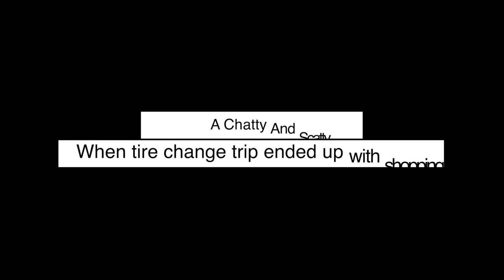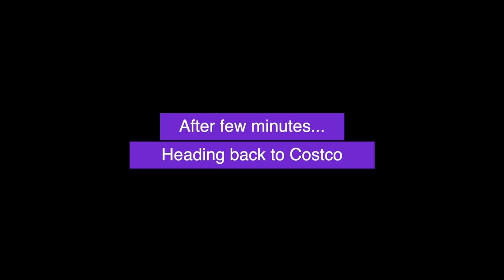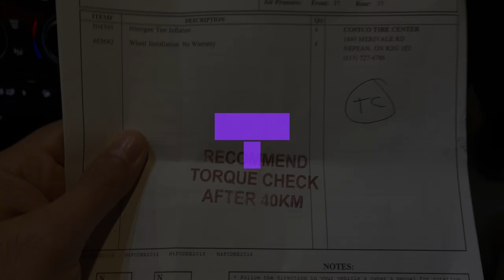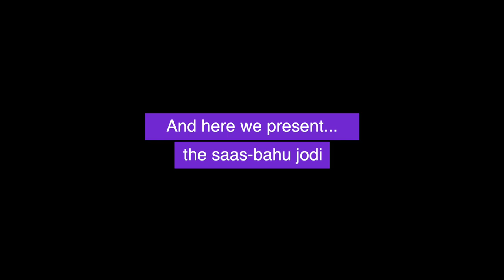When a tire change trip ends up in something unexpected.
A trip to Costco, this time for tire change. But a trip to Costco always ends up in buying some or the other thing, especially when my wife is with me...